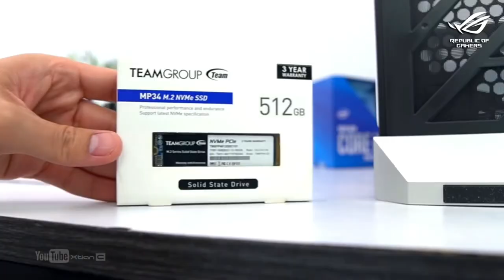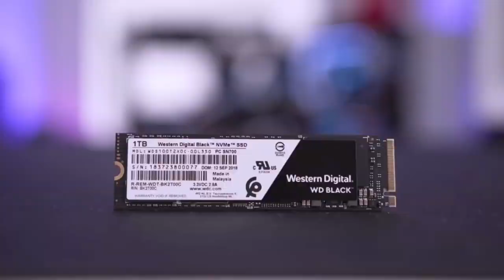Elite PC builds: White Edition(ep3)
A collection of white PC builds with big budgets. Enjoy the video as it has been weeks in the making!

Comment if you have some thoughts. Positive or negative!